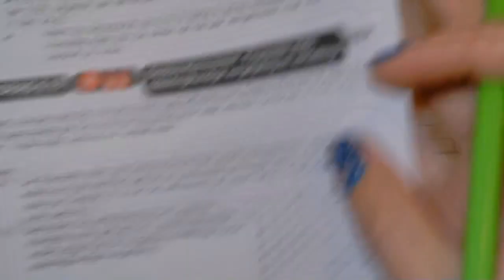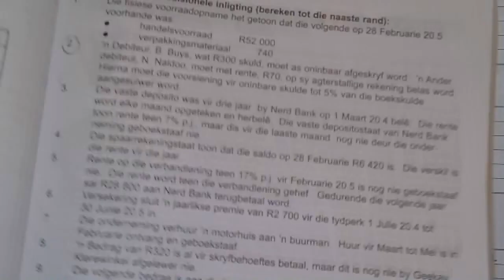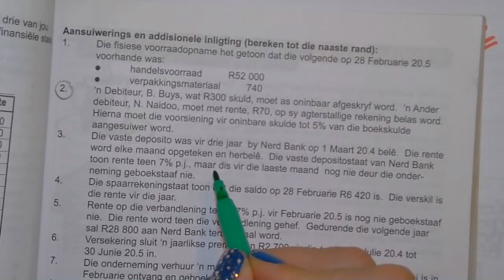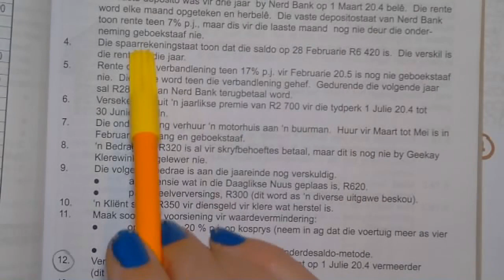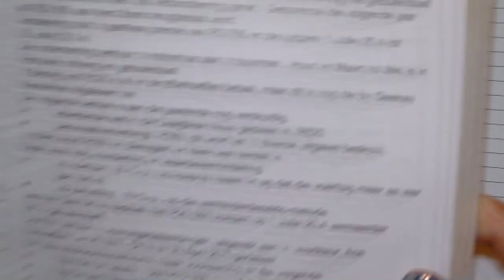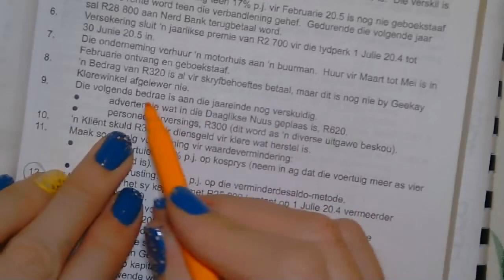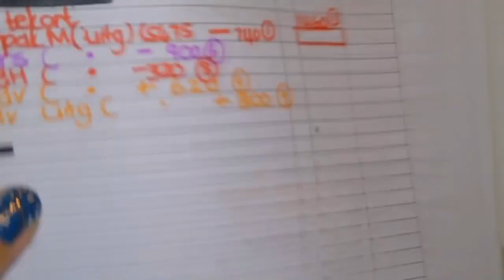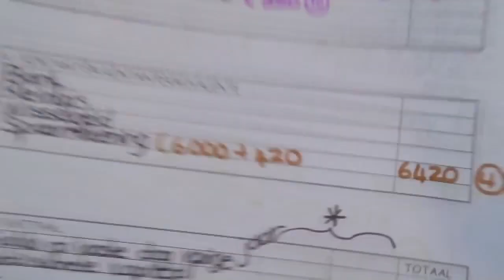Gr 11 Rek Opdrag 6.18 Nuwe Era (Aansuiwerings)